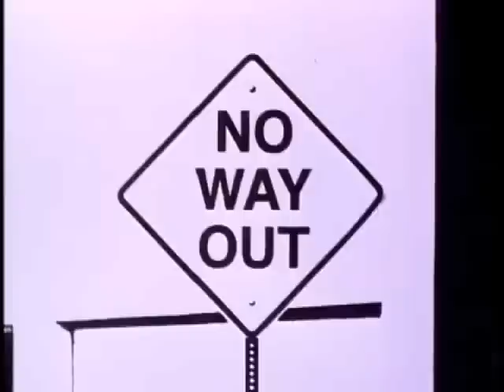Official Trailer: U Turn (1997)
A young punk drifter heading to Vegas to pay off his gambling debt before the Russian mafia kills him, is forced to stop in a Arizona town where everything that can go wrong, does go wrong for him.

Directed by,
Oliver Stone

Produced by,
Dan Halsted
Clayton Townsend

Written by,
John Ridley (book and screenplay)
Oliver Stone

Starring,
Sean Penn
Nick Nolte
Jennifer Lopez
Joaquin Phoenix
Powers Boothe
Billy Bob Thornton
Claire Danes
Jon Voight

Ennio Morricone

Cinematography,
Robert Richardson

Editing by,
Hank Corwin
Thomas J. Nordberg

Studio,
Phoenix Pictures

Distributed by,
TriStar Pictures (Sony Pictures Entertainment)

Release date(s),
August 27, 1997 (Telluride Film Festival)
October 3, 1997 (U.S. release)

Running time,
125 minutes

Country,
France
United States

Language,
English

Budget,
$19,000,000 (estimated)

Box office,
$6,633,400 (USA)